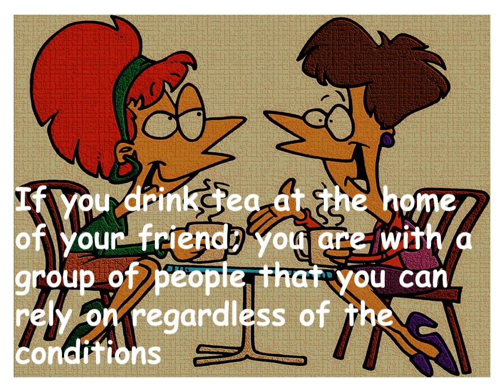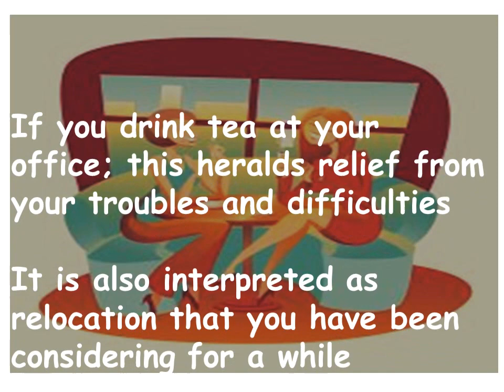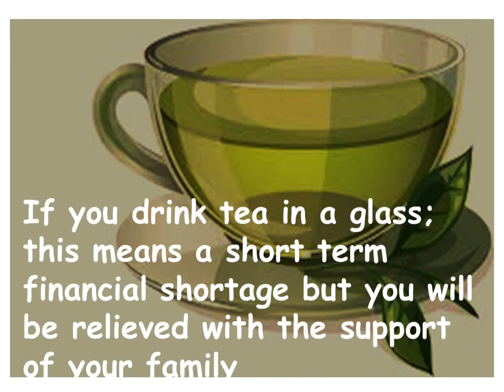I dream about Drinking Tea At Home?...At Cafe?...At Where?… what does it mean?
Meaning of At Home?...At Cafe?...At Where? in your dreams…